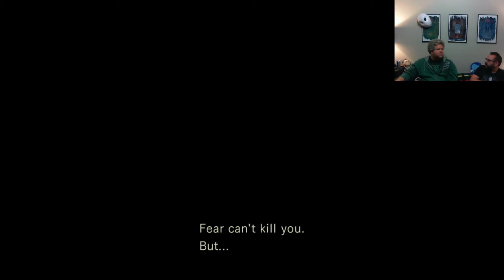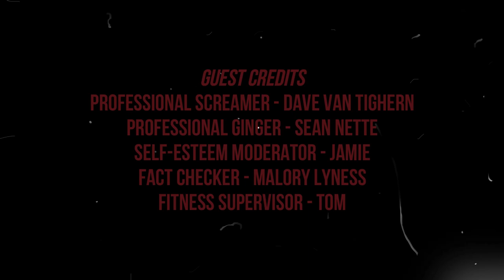Split Personality: Zombuddy to Love | Resident Evil | Part 4 DOGS AND PROGRESS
We did things and it progressed the game a little! I am so proud of us!